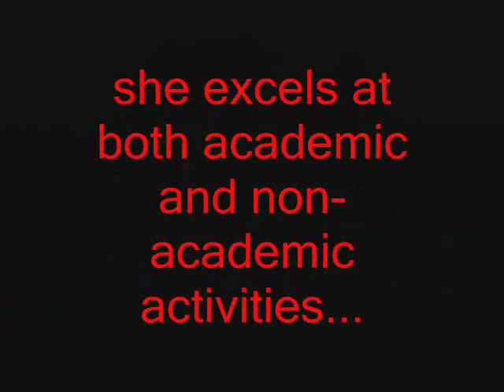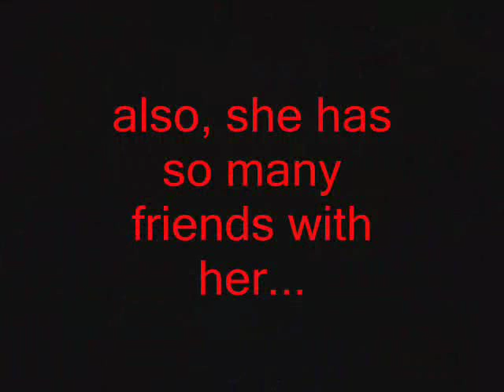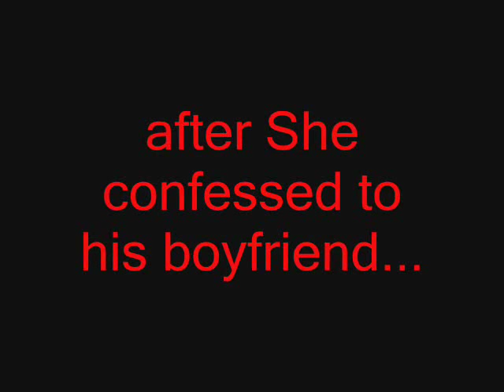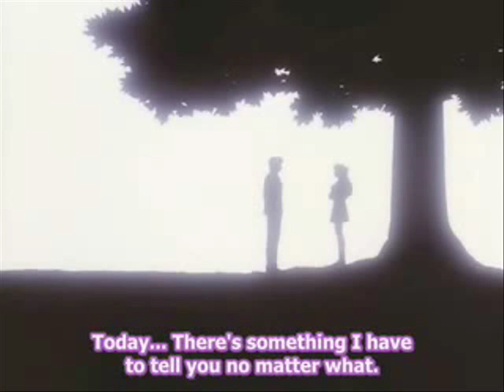Tokimeki Memorial : Fujisaki Shiori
a short video about Shiori Fujisaki